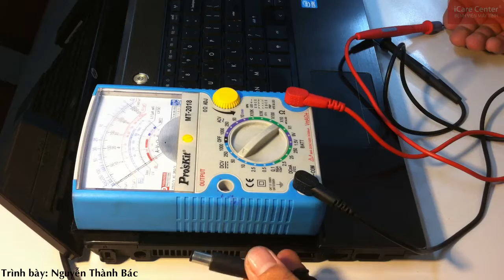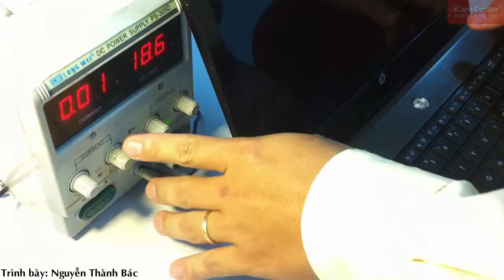Học sửa máy tính: xử lý sự cố Laptop không lên hình - Phần 1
- Hot line miễn phí: 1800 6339
- Học sửa máy tính cho người mới bắt đầu.